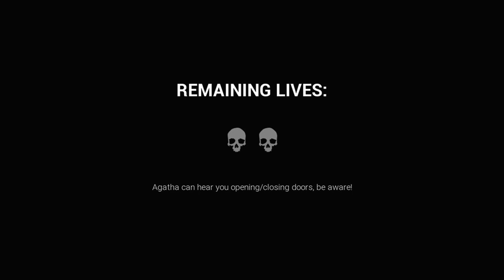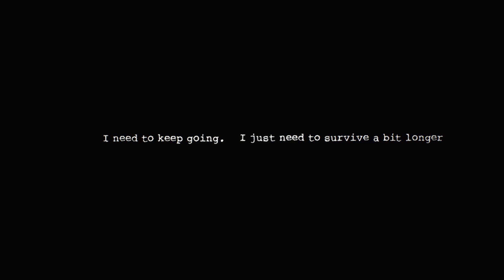Dark Deception Chapter 2 Back To School You Can Run But you Cant Hide, Shes Coming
Welcome to dark deception a game where we have met a woman named bierce and a demon malak but who can we trust we are trapped in limbo, does bierce really have our best interests in mind or will she just betray us?

Please like and subscribe if you like  what you see at this point that will be immensely helpful and any comments to improving my vids or requests will be greatly appreciated

also sharing any of my videos u like will help the channel grow and develop so that too would be absolutely amazing

We also have a discord group so come join us with the inv link below =)

also interested in cheap games? ^^
check out this link to g2a they have alot of discounted games and if u create an account and buy a game from the website after using my link,
You can join my team and can help to support me through g2a goldmine and why not start your own team aswell anybody can do it
(also it is safe to buy from i have used it many times myself i wouldnt recommend it otherwise)